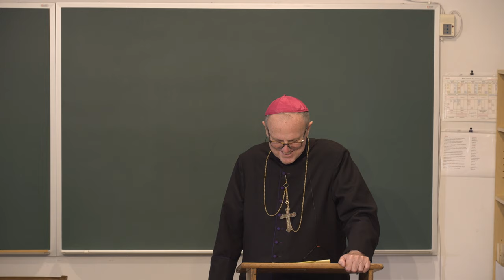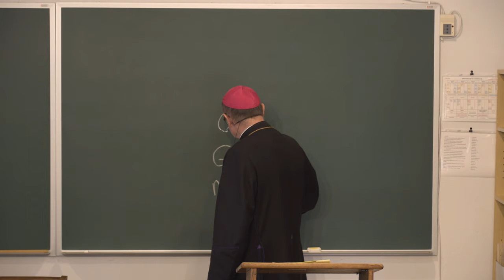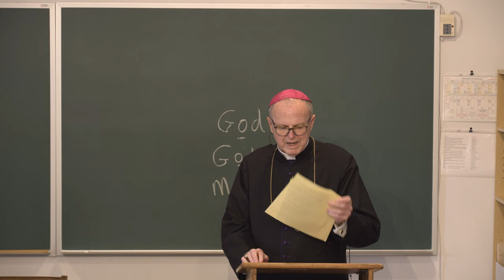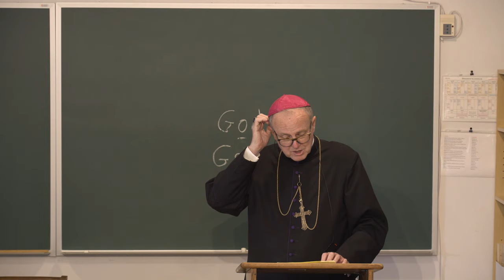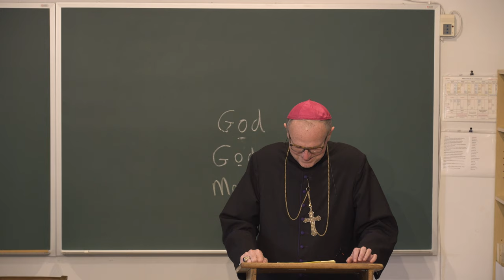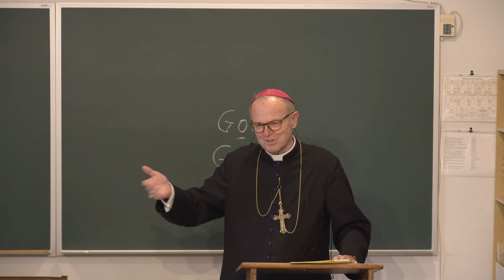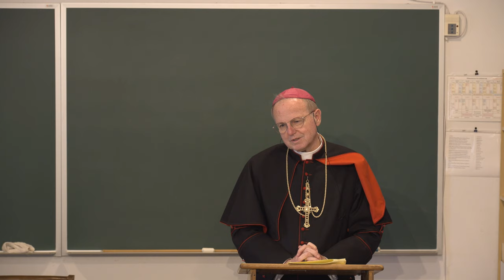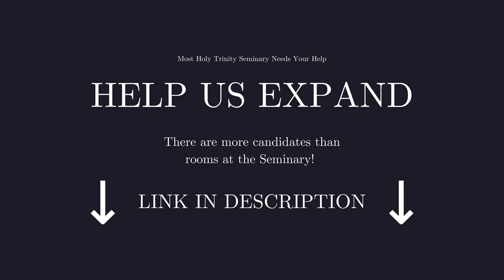Vanity, by Most Rev. Donald J. Sanborn